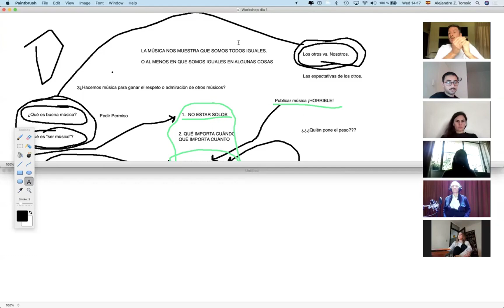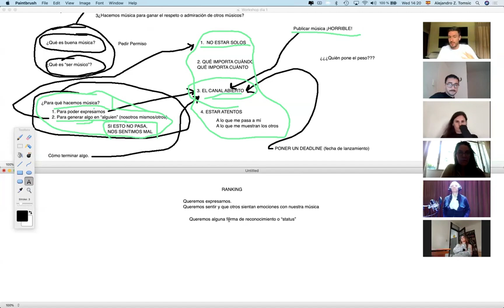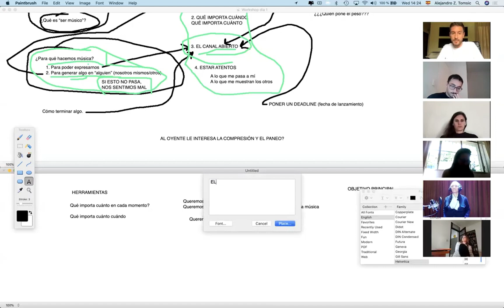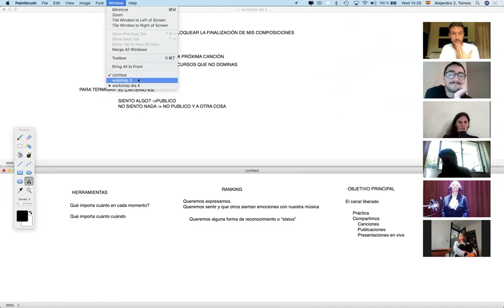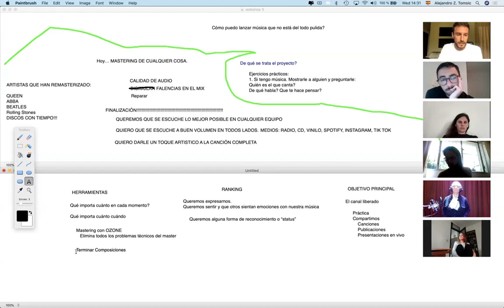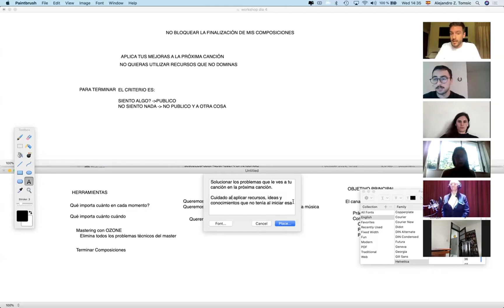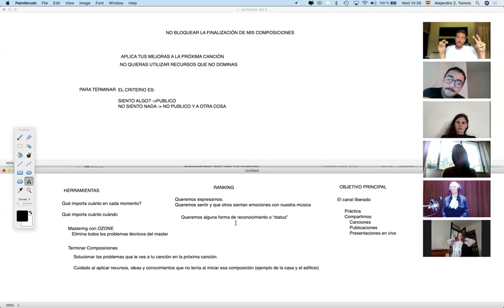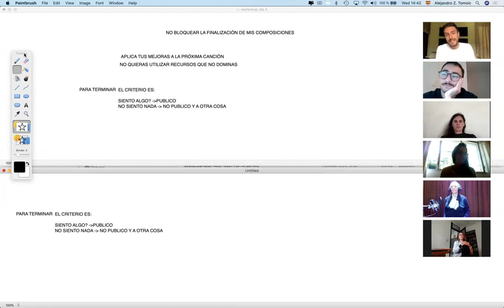Tu Proyecto Musical Avanza Siempre Resumen Workshop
En este video te mostramos el resumen de lo que vimos en el workshop "Tu Proyecto Avanza Siempre" dedicado a evitar bloqueos en nuestro proyecto musical.

00:00 Día 1 - Proteger lo más importante
07:14 Día 2 - Un canal liberado para tu proyecto
11:23 Día 3 - terminar masters técnicos con Ozone
14:04 Día 4 - terminar composiciones